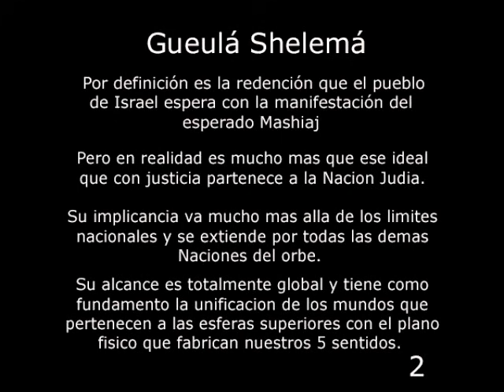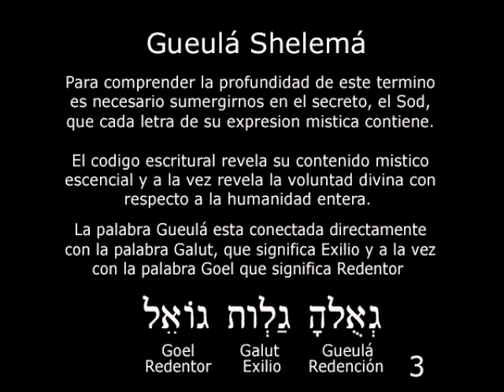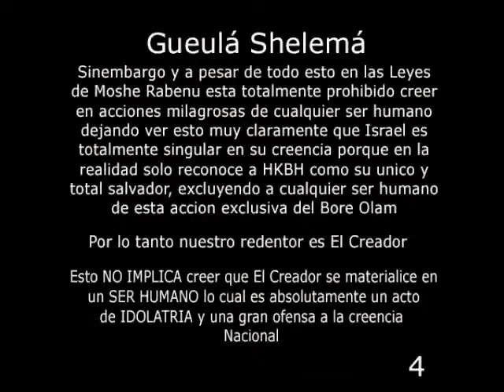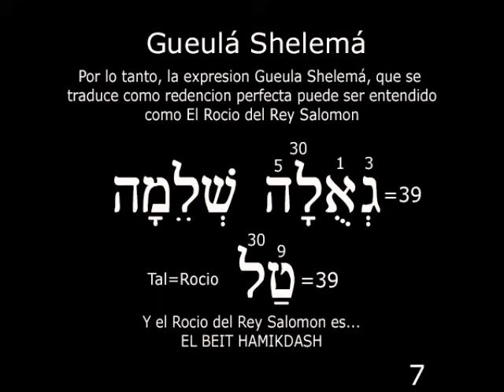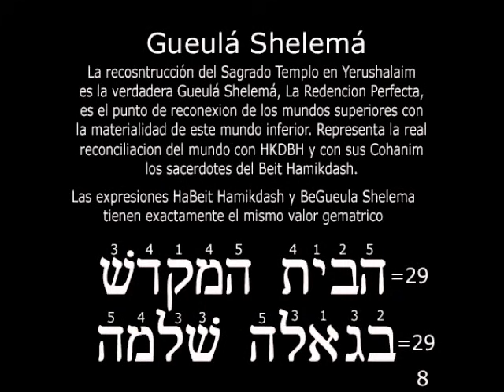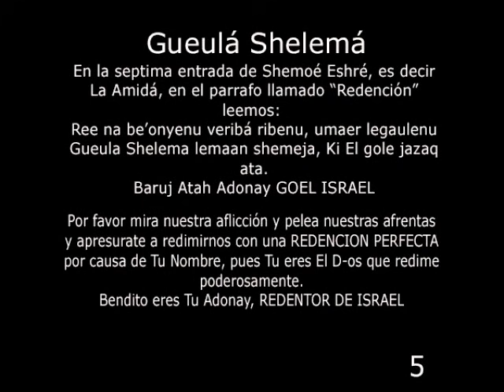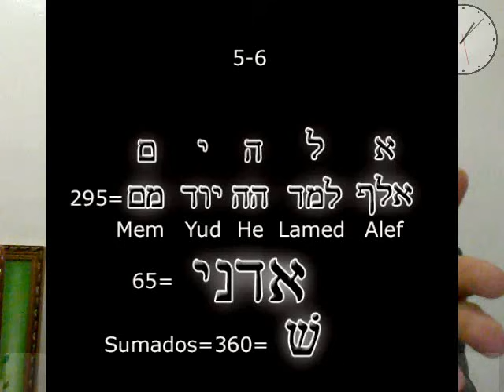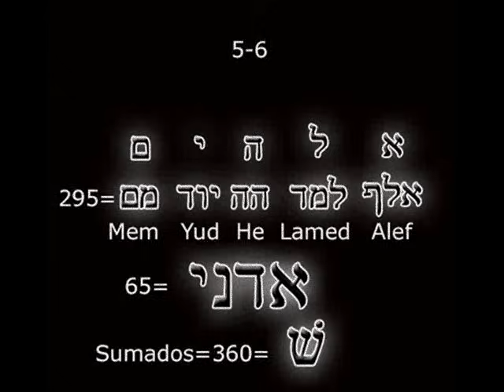El Guilgul HaNeshamot. Shiur #6. La Gueula Shelema, La Redencion Perfecta. Tzadik Freije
Un video impactante, un Shiur revelador con respecto a la redencion final y el Beit Hamikdash. La conexion del ser humano con los mundos superiores esta a la vuelta de la esquina. Tambien en este Shiur los 6 Yijudim dados por el Ari HaKadosh para convertir el rigor en bondad, la escacez en abundancia y tambien los Yijudim que se meditan en las tres semanas de luto del mes de Tamuz.